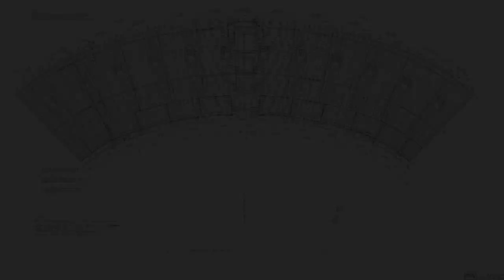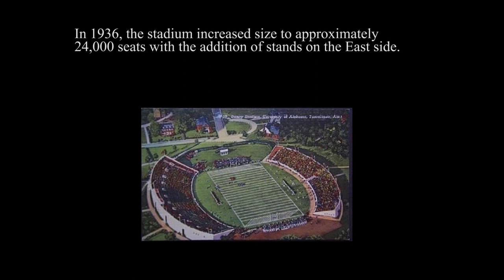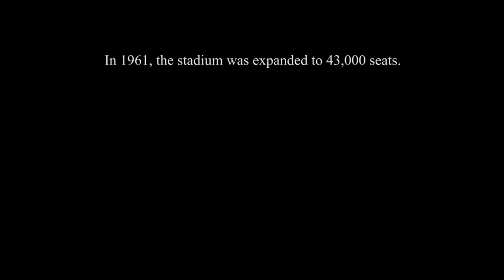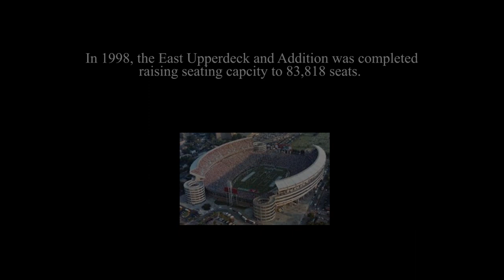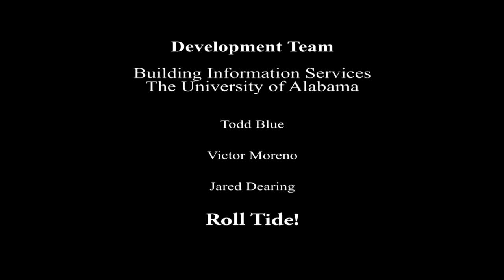Bryant-Denny Stadium Historical Animation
Historical Animation for Bryant-Denny Stadium from it's original construction in 1929 through present day.